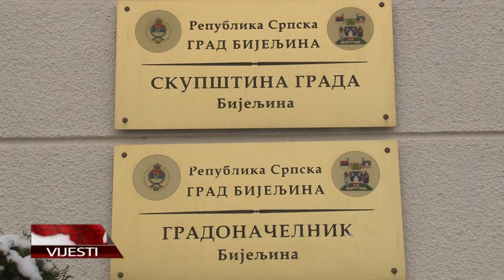Bijeljina - Rođena prva beba u uslovima izolacije